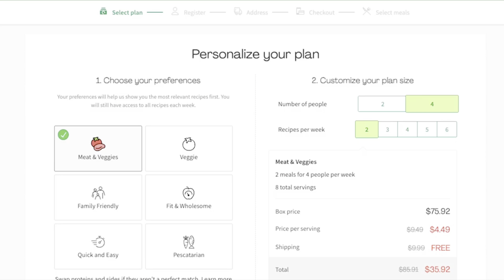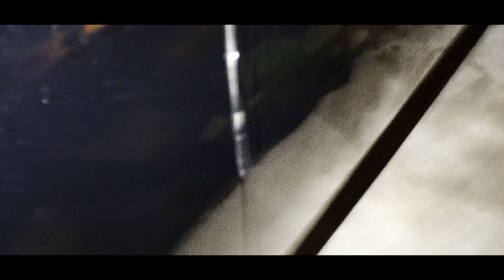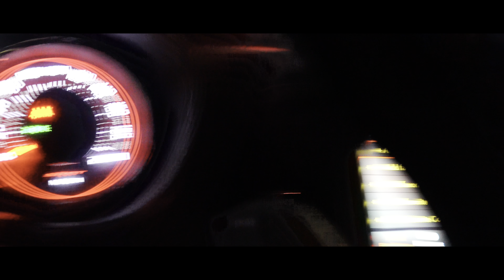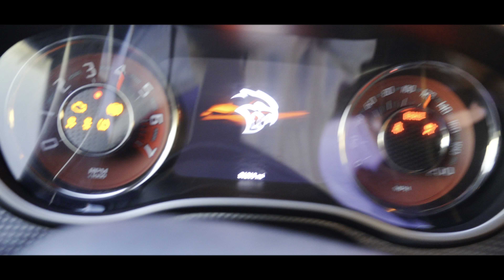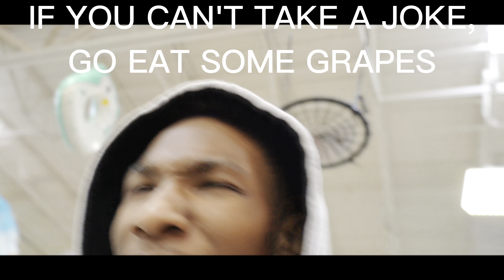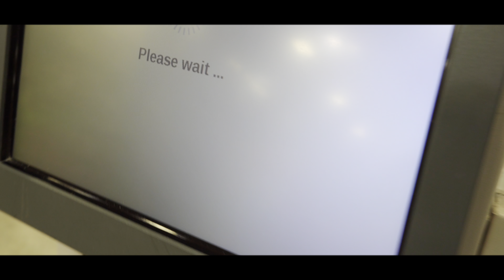Day in the life of Hellcat Owner